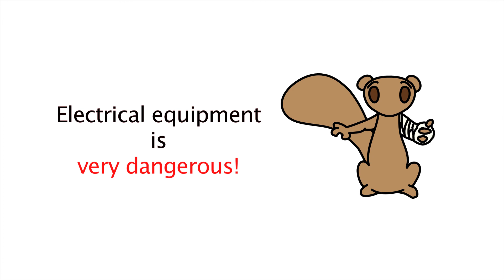Electrical equipment is very dangerous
Never play on utility equipment, including the ‘green boxes’ you see on your street. If you see equipment with open doors or other issues, report it to us by calling our emergency line at . This line is answered 24 hours a day, seven days a week.
Connect with Utilities Kingston to get the latest information.